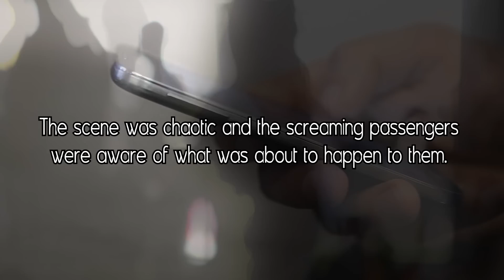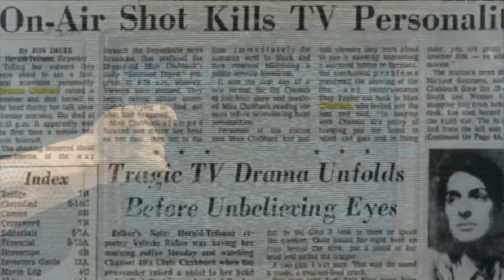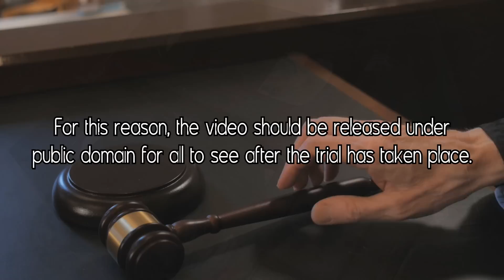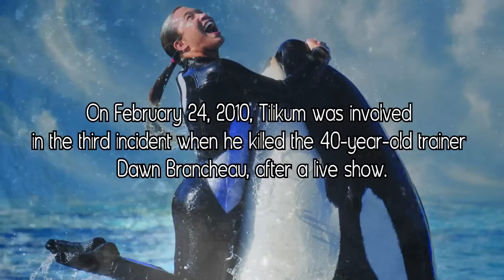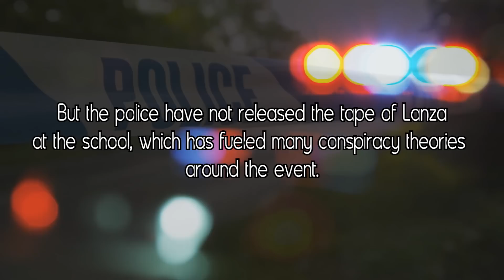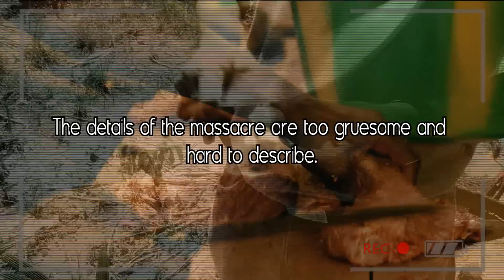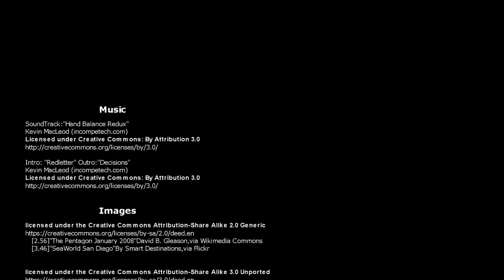7 Videos You are Banned from Watching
From a cannibal slaughter to a suicide on live tv here are 7 Secret Videos You are Banned From Watching.

                 Music
SoundTrack:"Hand Balance Redux"